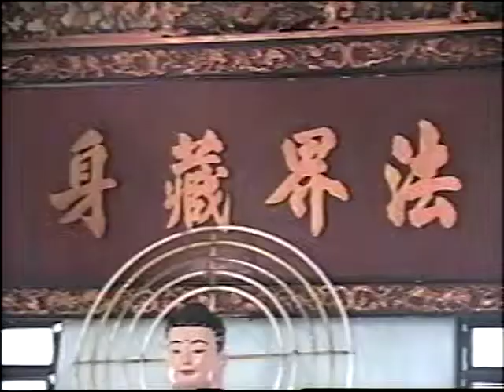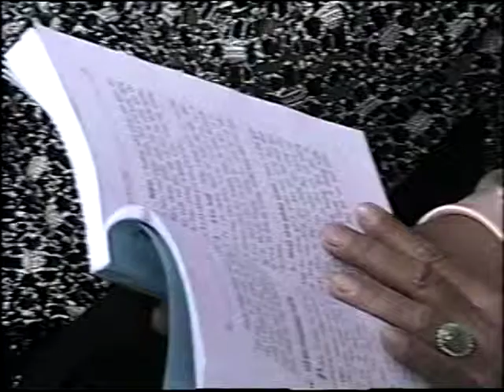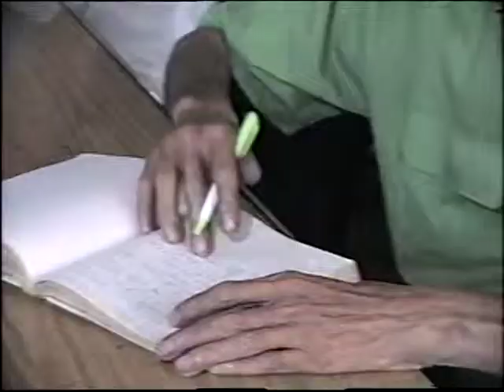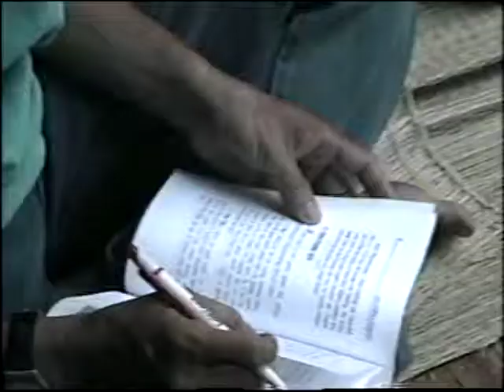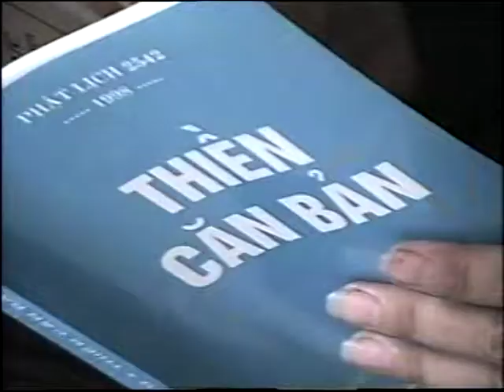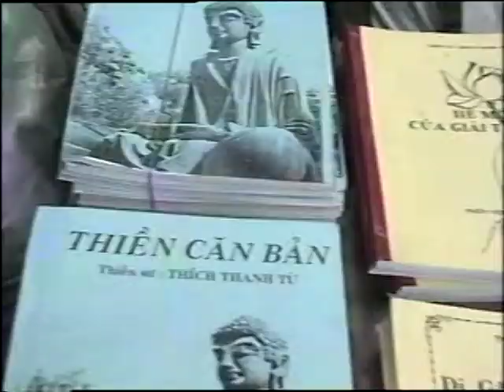Thiền Căn Bản - Phần 19